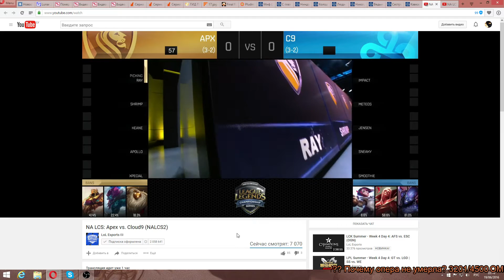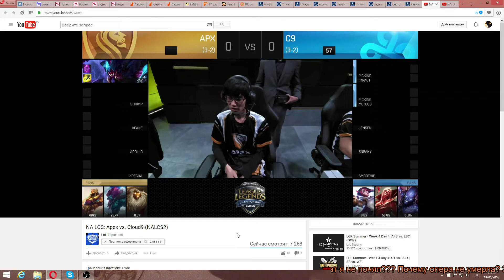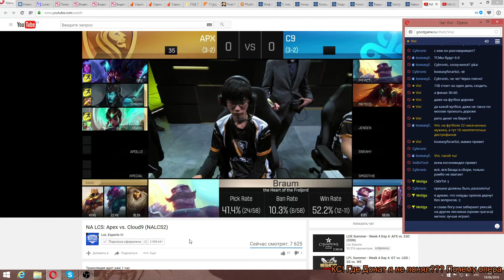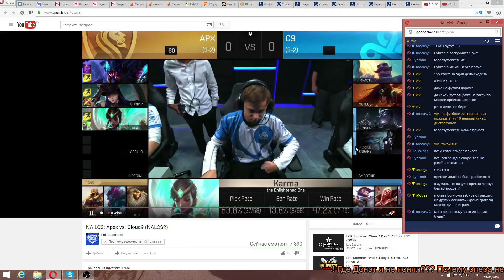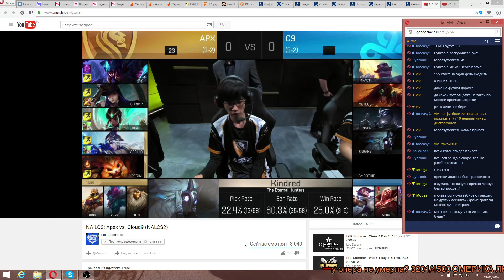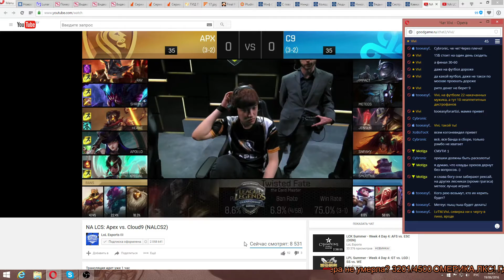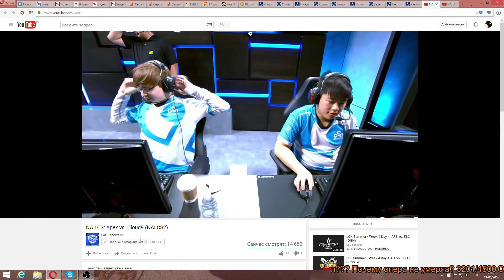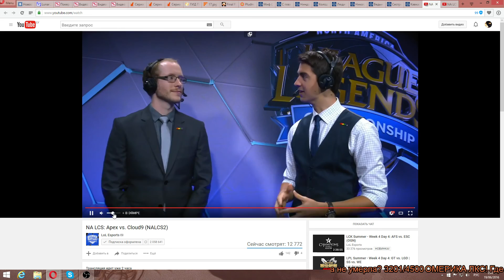APX vs C9 (Bo3-LCS 2016 NA game1)